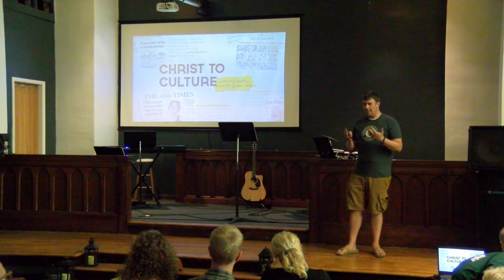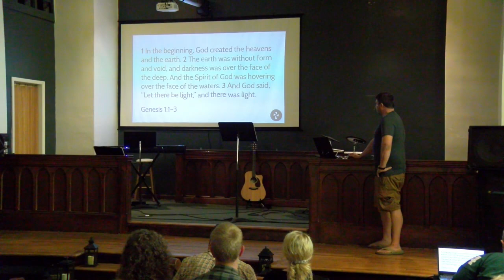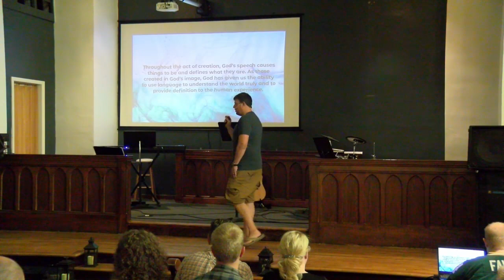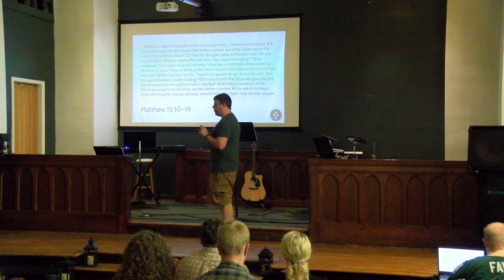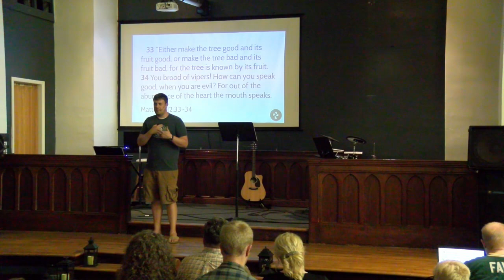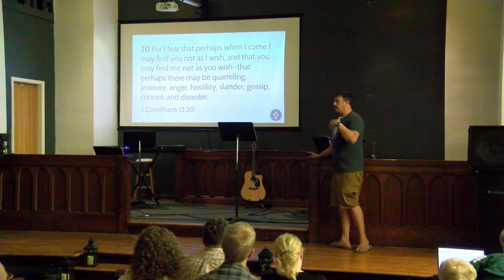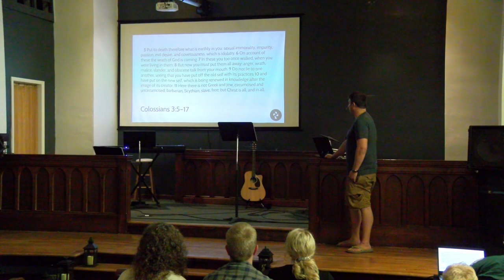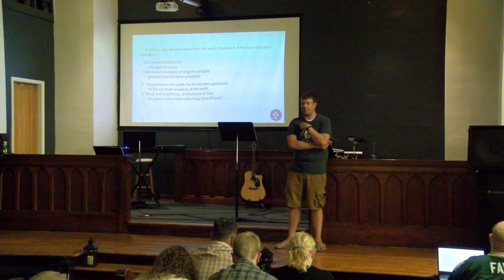Tolerating the Untamed Tongue (James 3) | Pastor Chris | August 29th, 2021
Pastor Chris speaks at Downtown Mission Church in Stevens Point on August 29th, 2021.